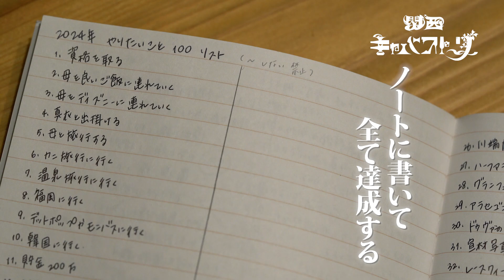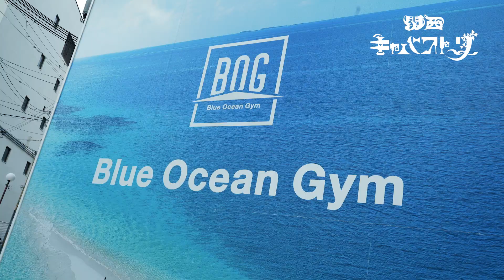「全てを叶える女性詩月 次は ? になりたい」篇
あらゆる夢を実現するために奔走する詩月。
彼女にはさらなる大きな夢があった。それは日本最高峰の〇〇。
実現のためストイックに自分を鍛え続ける彼女。惜しげもなく披露する肉体にも注目！！
『関西キャバストーリー』は現在隔週火曜日20時頃配信！

「詩月の指名料無料」
（期間は決定次第お知らせいたします）

▼姉妹チャンネル『東京キャバストーリー』
こちらは毎週水曜日20時頃配信！

夢露地ミナミ
大阪府大阪市中央区東心斎橋2-8-14 リップル千扇ビル1F